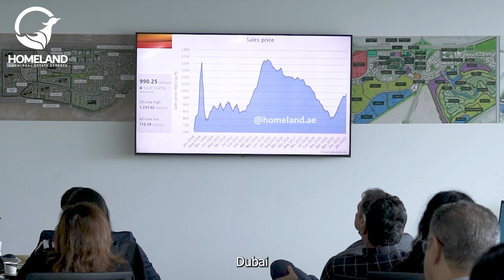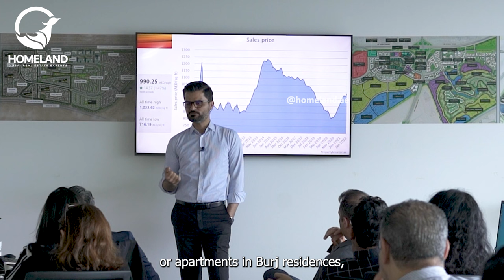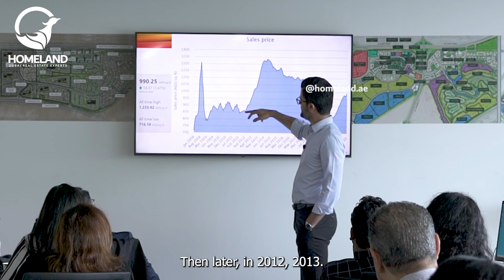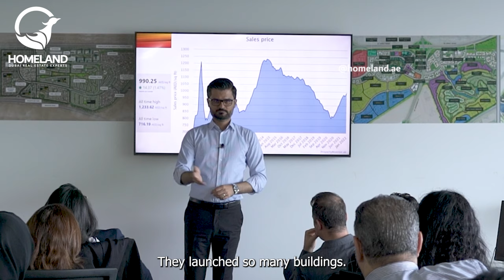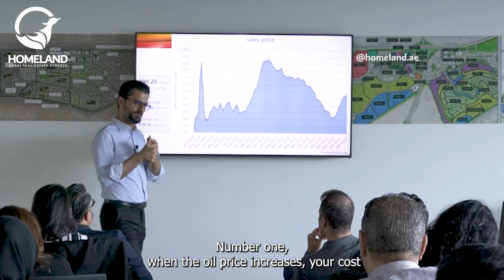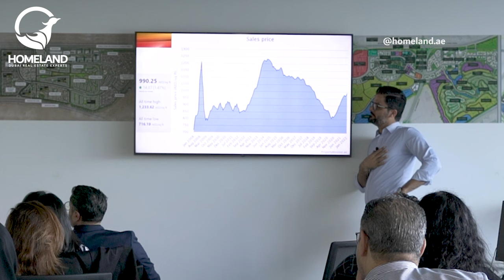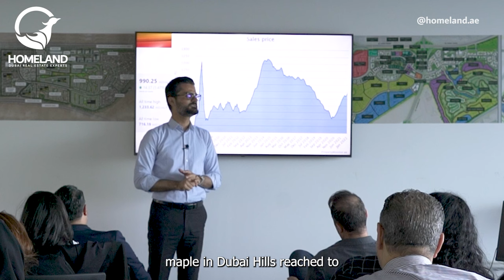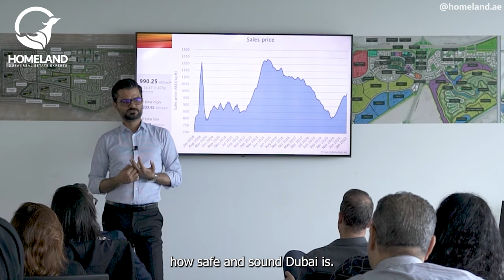Part 2 of Training Dubai Real Estate Agents | History of Dubai Real Estate average sales prices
You are watching the second part of Homeland Realty Real Estate Agents Training. The purpose of this training course is to improve the knowledge and skills that any Real Estate Expert needs, in order to improve the quality of consultancy and brokerage services in Dubai Real Estate industry. This session (Part 2) is about the history of average sales prices over the past 2 decades.